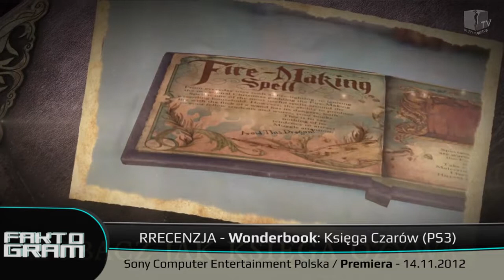Wonderbook: Księga Czarów - Recenzja - PlayMakers.tv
Ostatnio dosyć często reklamuje się produkcję pod tytułem Wonderbook: Księga Czarów, dlatego postanowiliśmy sprawdzić, czy warto ją podarować w prezencie dla kogoś młodszego. ... Warto, szczególnie, jeżeli jest to prezent dla dziecka zafascynowanego książkami oraz filmami z Harrym Potterem w roli głównej.